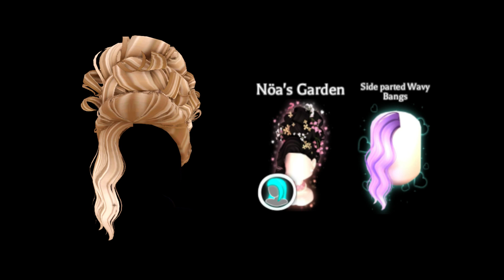Royale High Outfit and Hair Hacks!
Hope you enjoy these hacks!